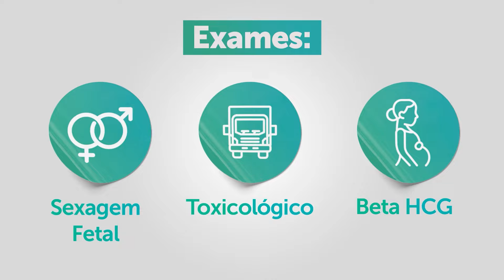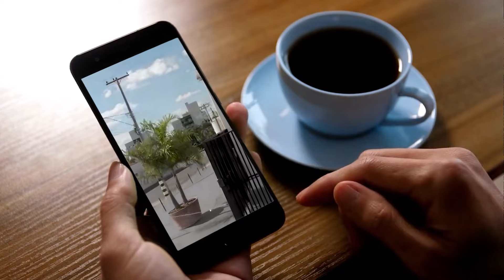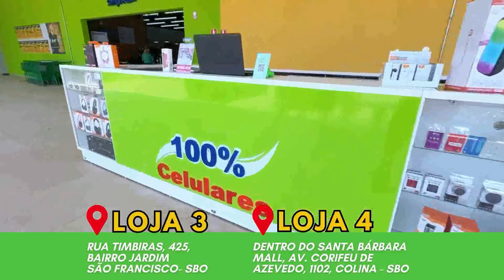PROGRAMA DIÁLOGOS - ENTREVISTA BRUNNA OLIVEIRA ATRIZ DO ESPETÁCULO VIA CRUCIS